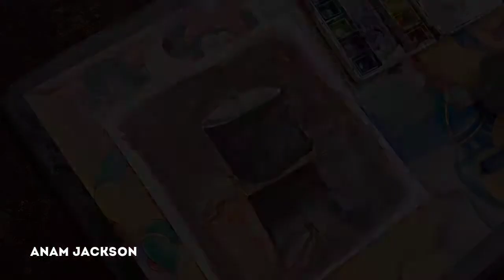Produktif saat karantina di rumah/catair/watercolor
1. Watercolor 20x20cm paper (canson montval

3. Clear Tape

5. Watercolor (SHINHAN&WINSOR)